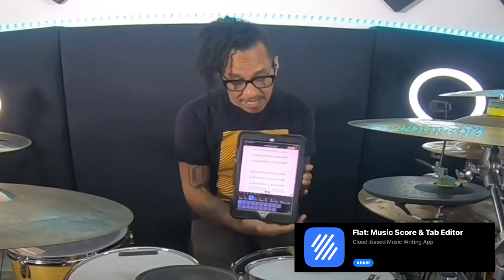COMO TOCAR RESCUED by FOO FIGHTERS (tutotial de bateria)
TUTORIAL  #4
BASICAMENTE SON TUTORIALES DE CANCIONES, ALGUNAS QUE ME GUSTAN A MI, OTRA QUE SUGIERAN UDS...
AHORA CON EL MAS RECIENTE SENCILLO DE LOS FOO FIGHTERS: RESCUED
ASI QUE SIN MIEDO SUGIERAN Y SI PUEDO OBVIAMENTE LO HAREMOS CON MUCHO CARIÑO

Abrazos a todos y muchas Bendiciones...